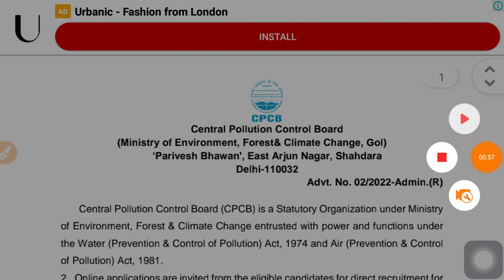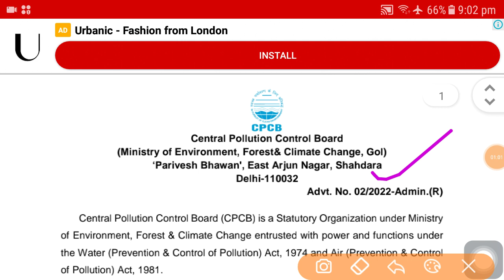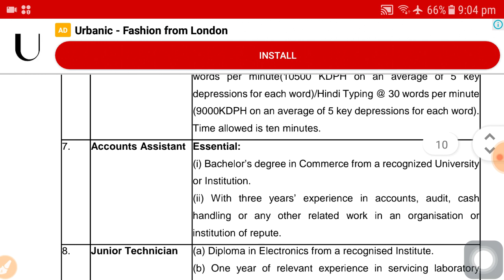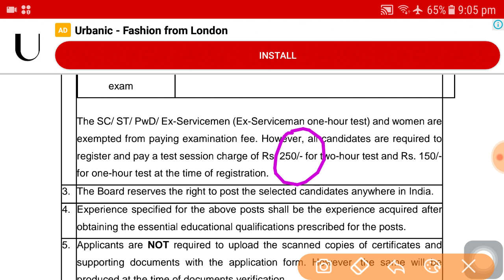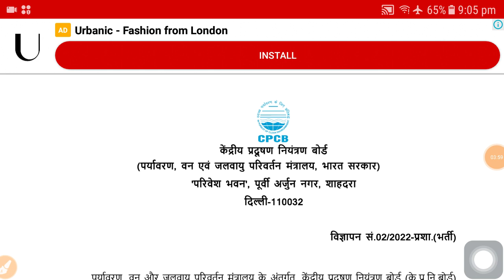MTS, DEO, CLERK JOB 2023 |latest govt job 2023 | 12th pass wb job | govt new job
MTS, DEO, CLERK JOB 2023 |latest govt job 2023 | 12th pass wb job | govt new job today